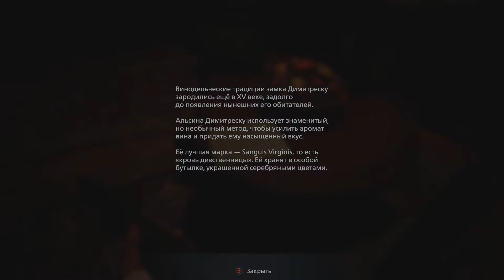Resident Evil Village Прохождение #3 Свора чокнутых ведьм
Resident Evil Village – продолжение знаменитой серии хоррор-экшнов. Итан Уинтерс создал новую семью, но не оправился от событий прошлого – в его душе по-прежнему живёт страх. Ему легче встретить зло лицом к лицу, поэтому он отправляется в маленькую заснеженную деревню с Крисом Рэдфилдом. Вместе они должны понять, какое же зло скрывается в замке на высокой горе.

Бесплатные игры: Epic Games: Pine до 13 мая 2021
                                    PlayStation Store: Horizen Zero Dawn с 20 апреля по 15 мая 2021 года